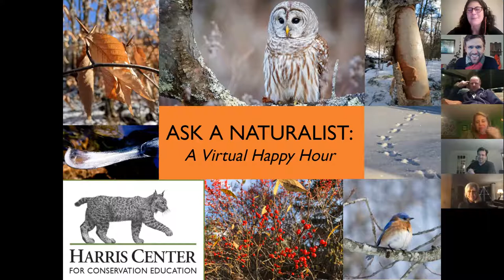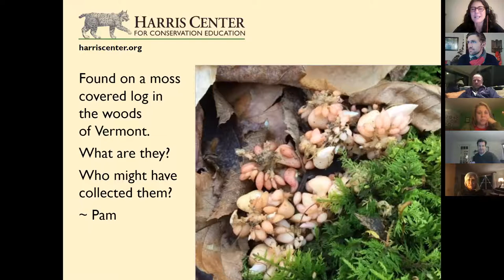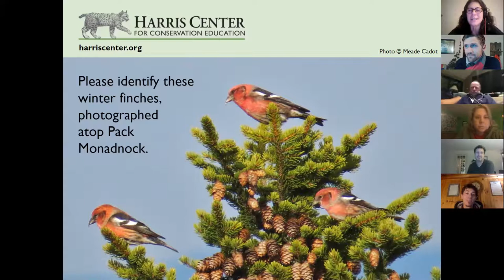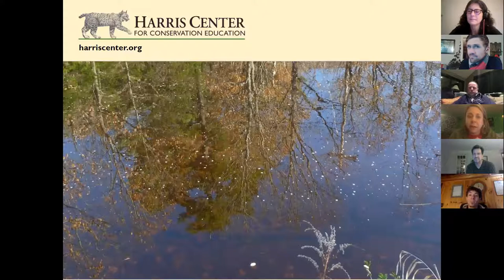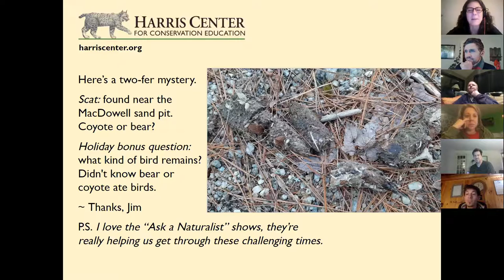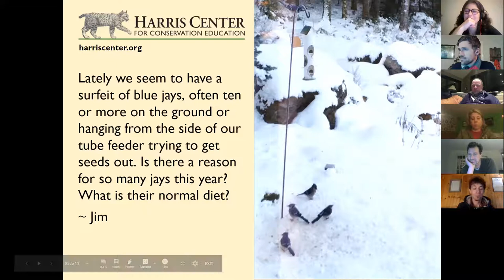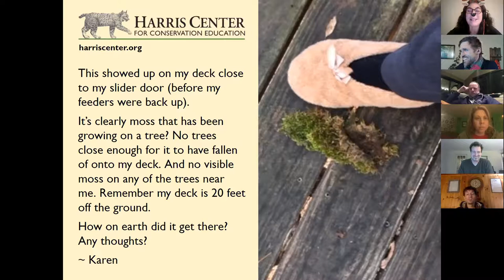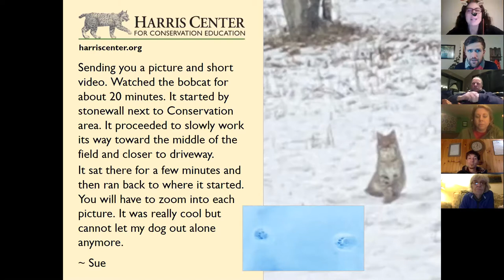Ask A Naturalist: Snowy Mysteries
"Ask A Naturalist" is a Zoom conversation with naturalists from the Harris Center for Conservation Education, in which we explore the natural history mysteries that outdoor explorers send in. This recording took place on December 17, 2020.

In this episode, we revisit some old mysteries and talk blue jays, bobcats, and much more.

Have you ever wondered about something you found in the woods, like a track or some scat? Maybe it was a plant you wanted to know the name of or a bird call you didn't recognize. Imagine if you could ask naturalists all these questions. Well, you can! for the next "Ask a Naturalist" date and join us with your questions for this fun virtual happy hour!